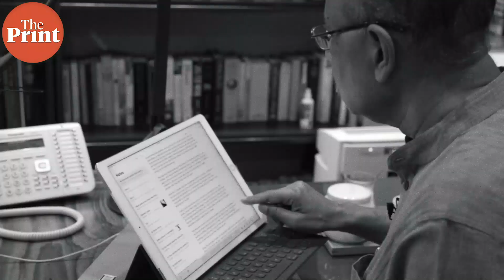Imran Khan’s fantasy to revive Khalistan isn’t happening because Sikhs aren’t gullible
India isn’t made of porcelain. Kartarpur Sahib is open. It’s our moment of collective joy. Switch off that TV neurosis on the ‘return of Khalistan’.